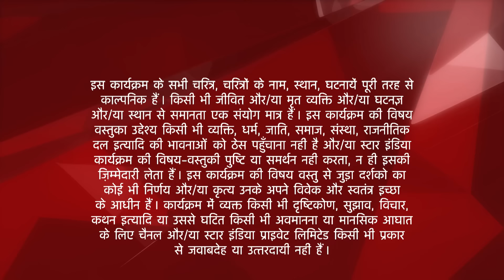Saath Nibhaana Saathiya | साथ निभाना साथिया | Rashi aur Gopi par aayi nayi musibat! - Part 1